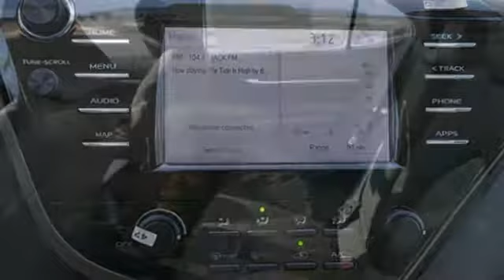New 2019 Toyota Camry Inver Grove Heights, MN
Year: 2019
Make: Toyota
Model: Camry
Trim: LE Auto
Engine: 152 L 4 Cyl. Cyl.
Color: Midnight Black Metallic
Stock #: K1794
VIN: 4T1B11HK9KU212176

Address:
1037 Highway 110